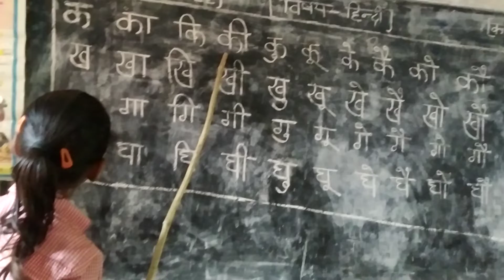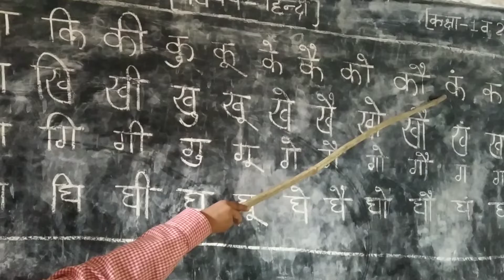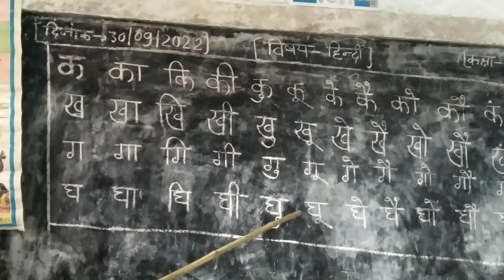Barah khadi Seekhe | बारह खड़ी पढ़ने का तरीका | Hindi varnmala | हिन्दी वर्णमाला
Barah khadi Seekhe | बारह खड़ी पढ़ने का तरीका | Hindi varnmala | हिन्दी वर्णमाला | क का कि बारह खड़ीbarahkhadi